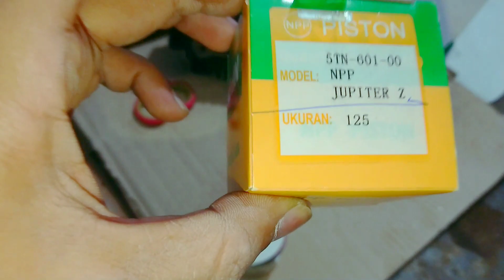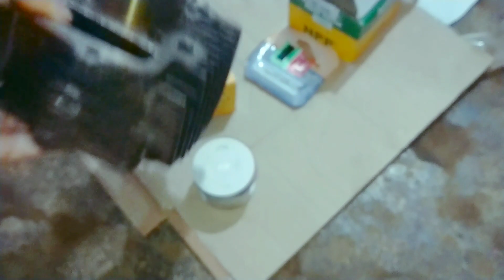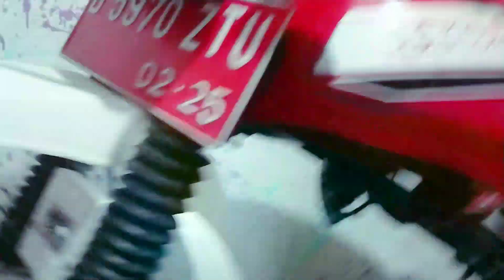PISTON JUPITER Z & PISTON VARIO 125 MANA YANG LEBIH BAIK UNTUK HONDA WIN ?